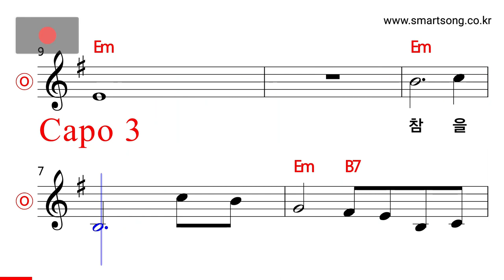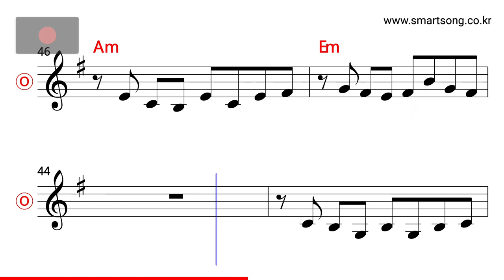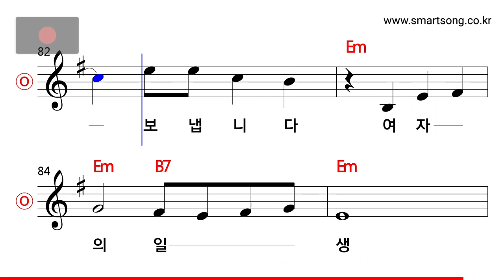이미자 - 여자의 일생 MR